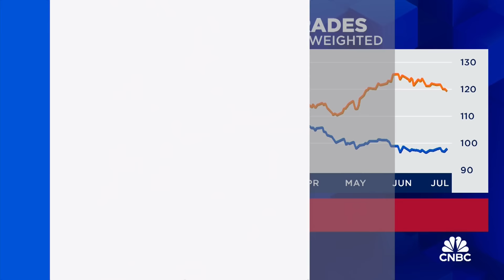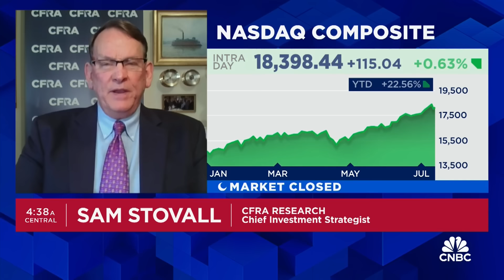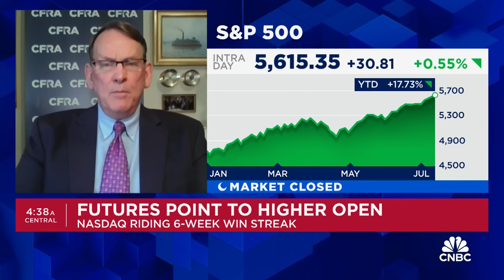How to find opportunity in the markets amid rising political uncertainty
Sam Stovall, Chief Investment Strategist at CFRA Research, discusses how the assassination attempt on Donald Trump impacts the markets, according to history.